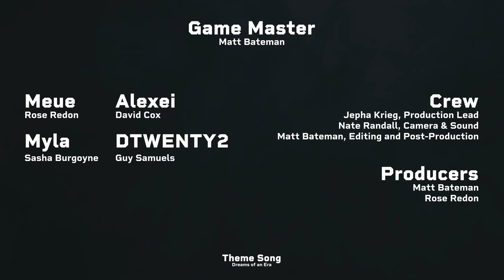A Watchful Recap // WLWD Episode 18.5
We're taking a quick break, but wanted to take a chance to get people up to speed!

So here's a mini episode with Myla and Alexei catching up on everything that happened in the last few months...

CAST + CREW